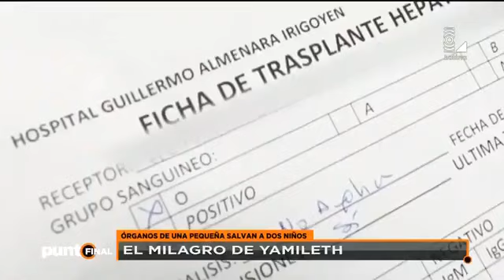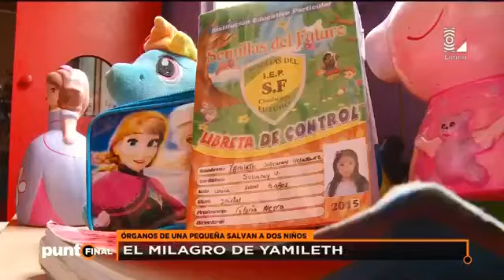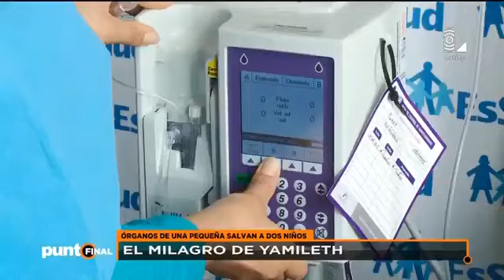El milagro de Yamileth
La pequeña Yamileth tenía 6 años cuando falleció al caerle encima una llanta de carro. Sus padres contaron que la llevaron al hospital Hipólito Unanue de El Agustino done le dijeron que su hija tuvo muerte cerebral. Los médicos del hospital les plantearon la donación de órganos. Joisse Velásquez y Percy Sulcaray, padres de la menor, aceptaron la donación. En el Perú 2 pacientes mueren cada día esperando una donación de órganos. La donación de órganos de Yamileth pudo salvar la vida de dos niños. Mauricio, un menor de 11 años recibió la donación de uno de los riñones de Yamileth luego de sufrir por 6 años insuficiencia renal. Las gemelas Yasmin y Nayeli quistes batallaron 7 años debido a tener quistes en los riñones pudieron seguir viviendo. Nayeli recibió un riñón de un donante de 23 años, mientras que Yasmín recibió la donación de la pequeña Yamileth.